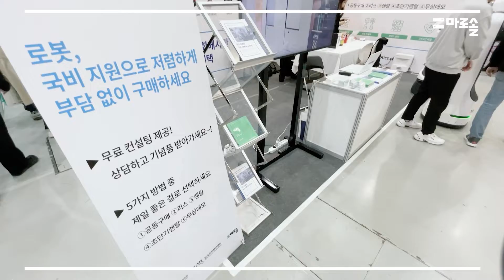[현장 스케치] 2022 하반기 IFS 프랜차이즈 창업 박람회에 마로솔 이즈 백😎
상반기에 열렸던
IFS 프랜차이즈 창업박람회를 기억하시나요?
그때 마로솔의 인기는 상당했는데요.🔥

그때의 인기에 힘입어
하반기 프랜차이즈 창업박람회에도
참가하게 되었어요.😊

못오신 분들에게
마로솔의 IFS 프랜차이즈 창업박람회 후기를 통해
간접적으로 보여 드리려고 해요.
그럼 그때의 뜨거웠던 현장으로
돌아가 볼까요??👇

이 솔루션에 대해 더욱 자세한 내용이나, 더욱 다양한 로봇 자동화 사례를 확인하시려면 '마로솔'에 방문해보시기 바랍니다.

💻 대한민국 1등 로봇자동화 플랫폼 마로솔

추가비용 없이 최적의 로봇 적용사례, 공급기업 추천, 비교견적까지 편리하게 받아보실 수 있습니다.